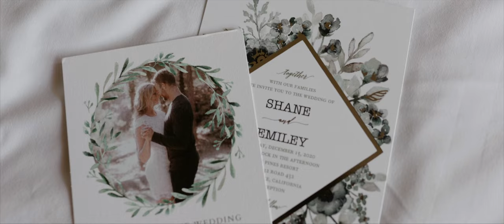Atkinson Wedding at Bass Lake CA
Bass Lake Wedding and videography by @merisfilms1282